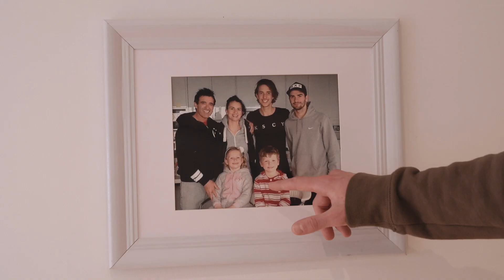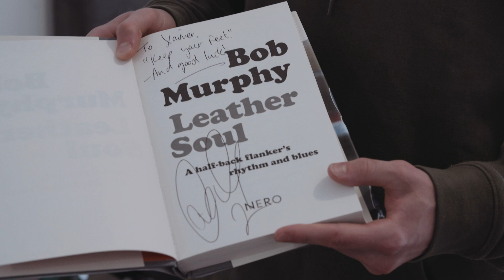BankSA PTV Cribs - Xavier Duursma and Sam Hayes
Xavier Duursma and Sam Hayes give us a look inside their home, thanks to BankSA.